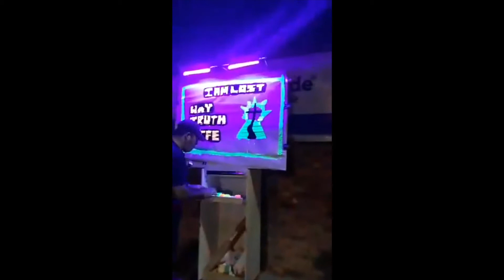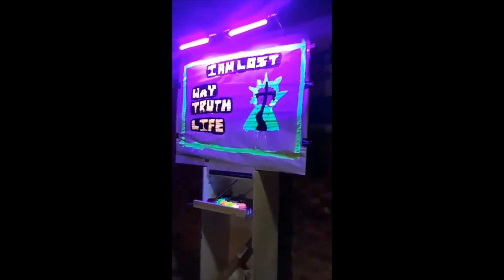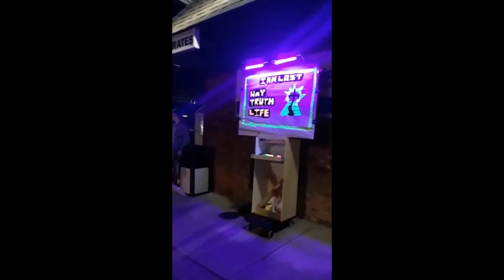Sketchboard Evangelism: 2017 WV Potato Festival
SUMMERSVILLE, WV - After Andy Schmelzer and Jaycen Saab spent the afternoon open-air preaching at the WV Potato Festival, Jaycen switched over to sketchboard evangelism after the evening parade. We took advantage of the darkness using phosphate paints and black lights as an aid to draw a crowd to hear the Gospel message.  This clip was taken bay a passerby.